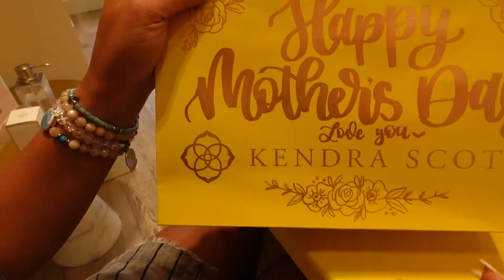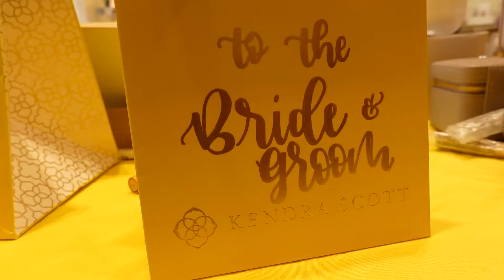Come Hand Letter With Me for Local Businesses: Kendra Scott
Come hand letter with me! In today's video, we are hand lettering for a Mother's Day Event at Kendra Scott here in Reading, MA. We are personalizing candles, bags, and all types of gifts with my custom calligraphy handwriting! I brought my daughter along to this event at Kendra Scott and she helped me film this video, getting all the close-up hand lettering shots to show you how fun these personalized gifts can be. This is a great video to get some hand lettering ideas for your own hand lettering work! Do you own a business that could use a personalized hand lettering event? I offer this service to local businesses in the Reading, Massachusetts area.

✨NAVIGATION✨

00:00 Intro
00:09 Walking into the Kendra Scott Store to get set up
00:38 Hand letting gifts at Kendra Scott